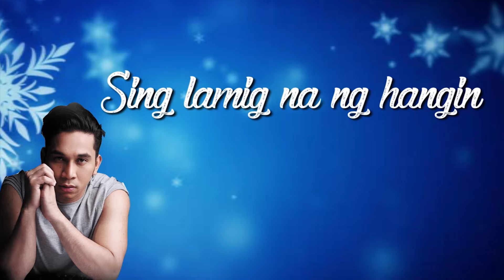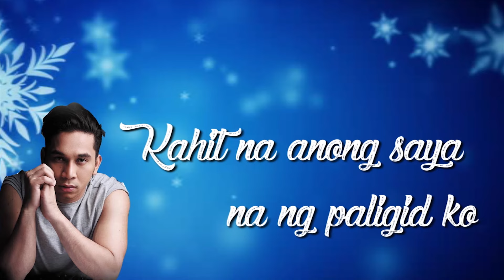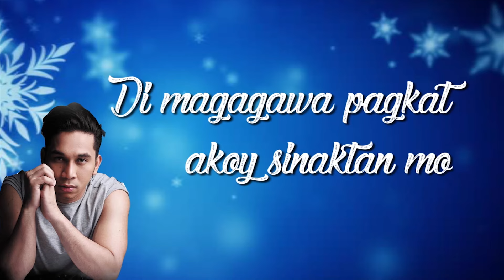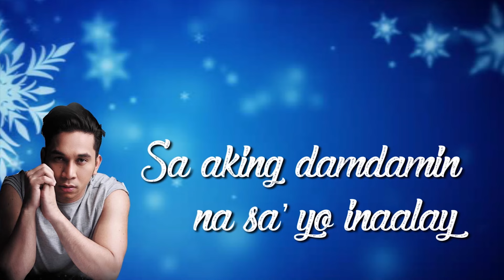Garth Garcia - Nilisan Nang Pasko (Official Lyric Video)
Lyric video of Garth's latest Christmas single "Nilisan Nang Pasko."